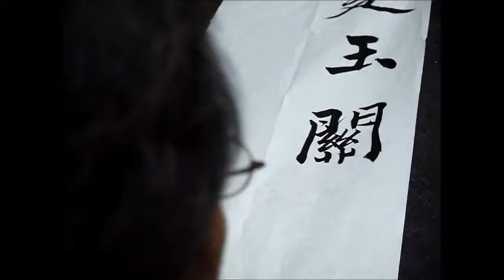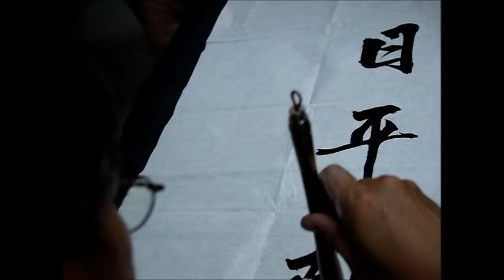蔡誠賢老師書法示範-楷書-20130917-2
虎尾社區大學--蔡誠賢老師--生活書法與書法源流(虎尾班)
示範文: 長安一片月 萬戶擣衣聲 秋風吹不盡 總是玉關情 何日平胡虜 良人罷遠征